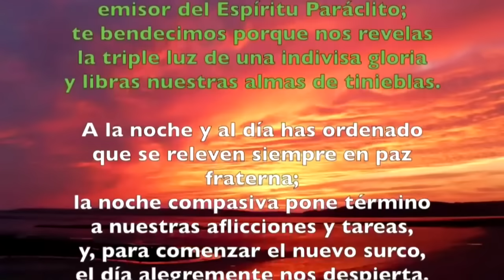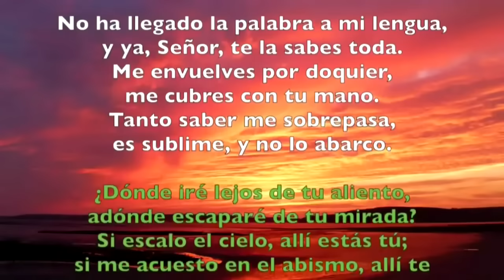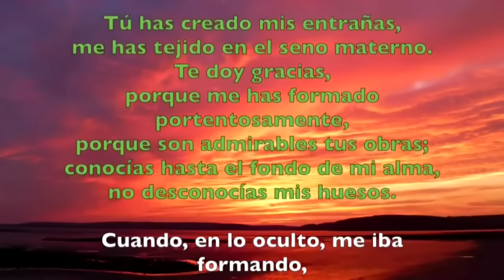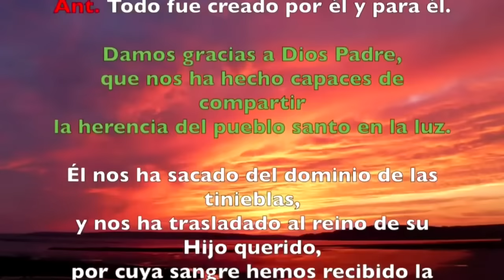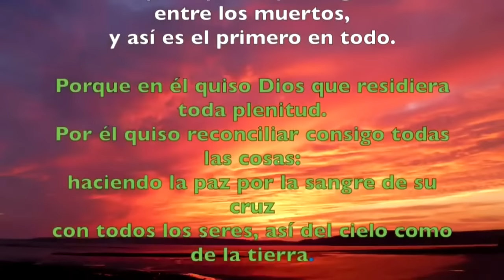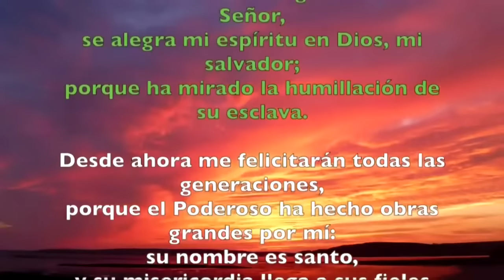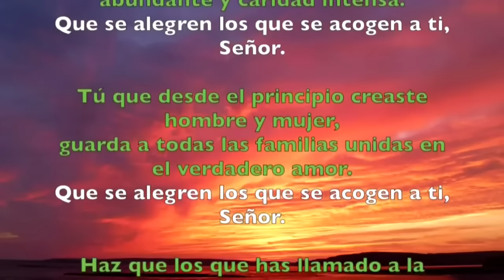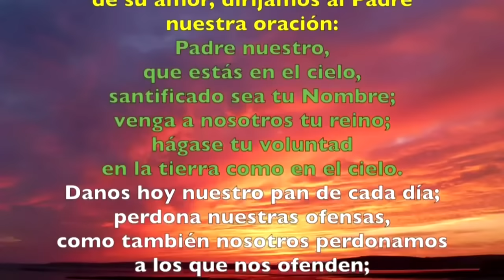Oración de la tarde (Vísperas), MIERCOLES 26 DE JUNIO 2024I XII Tiempo Ordinario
Oración de la tarde (Vísperas), MARTES 25 DE JUNIO 2024I XII Tiempo Ordinario